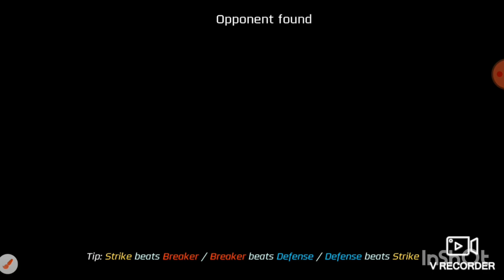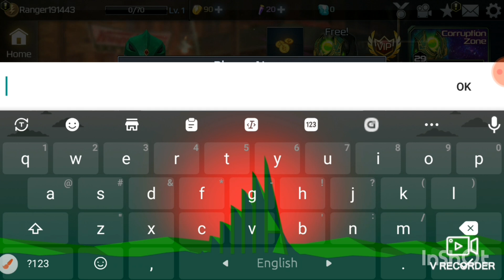Playing power rangers legacy wars